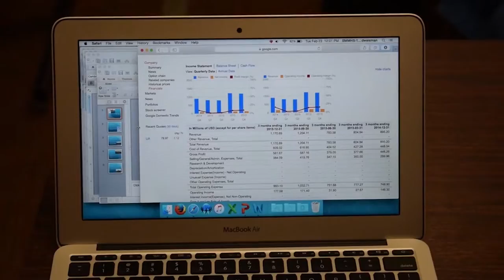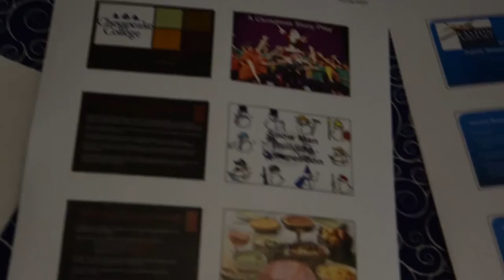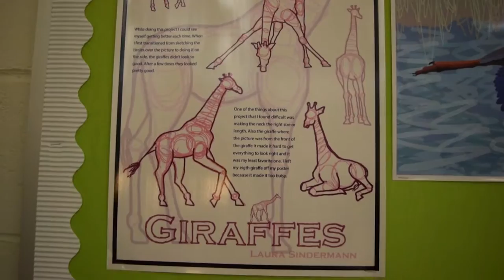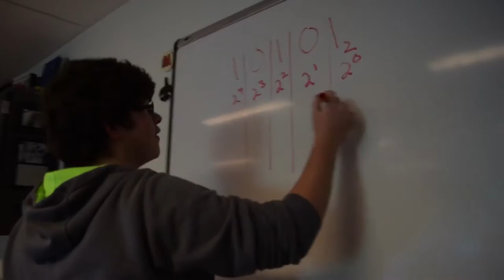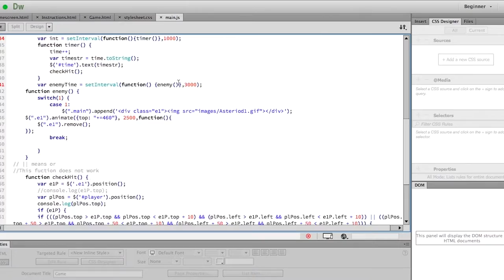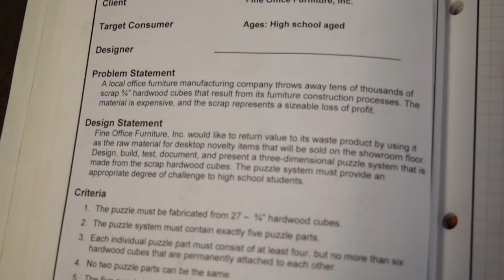St.Michaels High School: Career Technology Education (CTE) Pathways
Directed, shot, and edited by Sofia Wiseley
2016